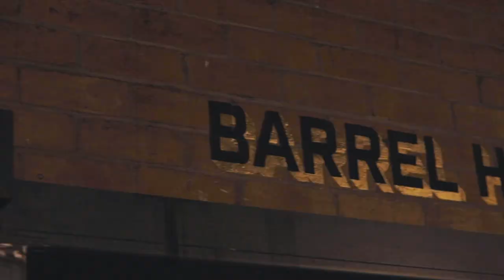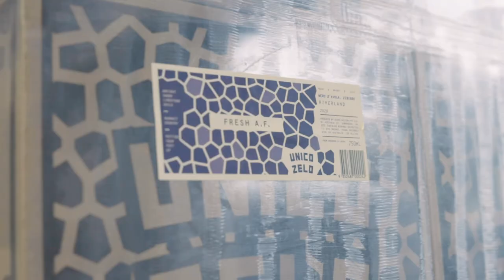UNICO FOMO #2: Toastie Comp Winners and a Sneak Peek of the 100th Episode of our Livestream!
We're Thirsty! We're Thirsty! Our Co-Founder gives you a little update from HYPER cold Gumeracha, lets us know the winners of our possibly/possibly not Annual Toastie Competition, the winner will be receiving a dozen of our Cult Followed Esoterico and we give you a cheeky insight to the Absolutely Insane Idea we have to celebrate our 100th 'Wine For The People Live Stream'